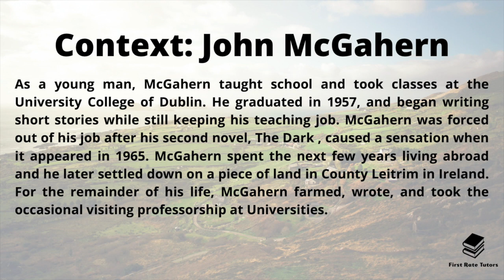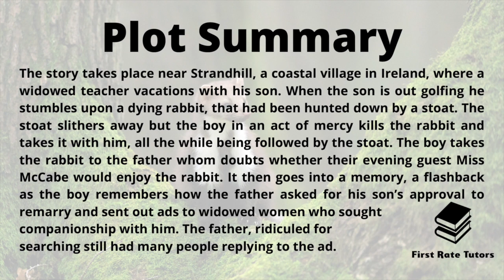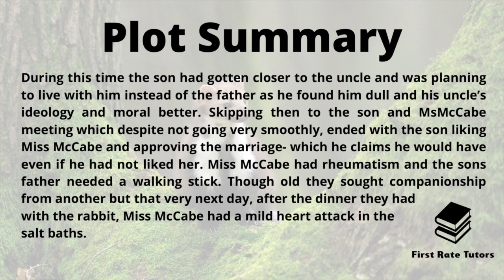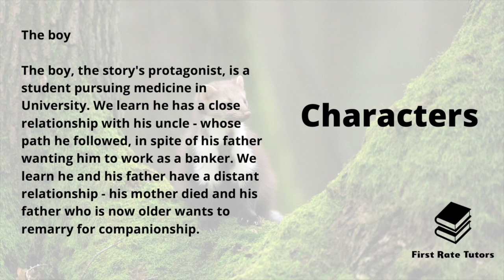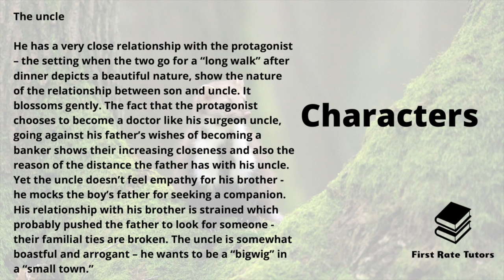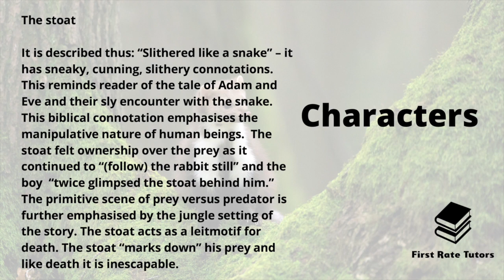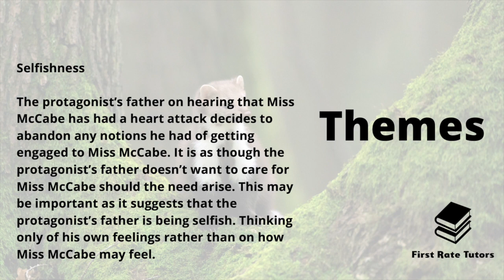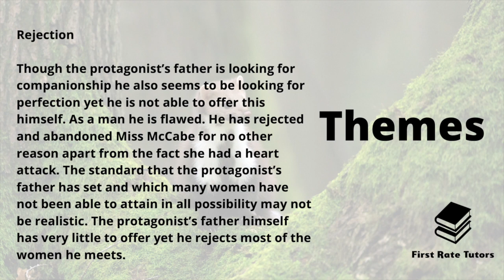"The Stoat" by John McGahern: Stories Of Ourselves Revision! | Cambridge IGCSE English Literature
Studying "The Stoat" by John McGahern? Check out our revision video which explains and analyses language techniques and context you should be aware of when studying this text!